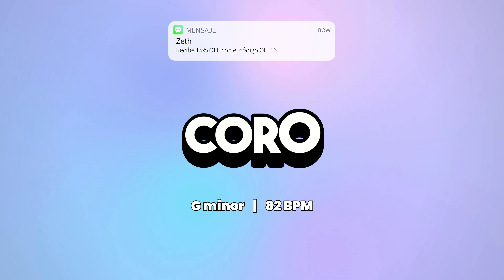Ozuna Type Beat 💔 Instrumental Reggaeton Romantico | "TE EXTRAÑO"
Detalles del beat:

🎹 Escala: G minor
🎵 BPM: 82

⭐ BEATS RECOMENDADOS ⭐

⚠️ Los beats de este canal NO son FREE o de USO LIBRE. Necesitas adquirir una licencia para utilizar los beats legalmente.

💡 Estructura:

0:00 - Intro
0:10 - Pre-Coro
0:34 - Coro
0:58 - Verso 1
1:44 - Coro
2:09 - Verso 2
2:54 - Coro
3:20 - Outro